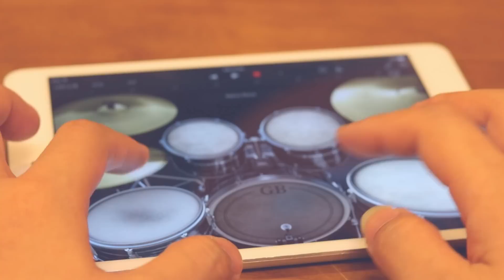Ballade Pour Adeline; Guitar Cover (+One Man Band)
아래 링크에서 타브 악보를 무료로 제공하고 있습니다. (Free tab is available, please and search by the title)

and I would like to introduce this song, 우리때문에 | We Are The Reason | 私たちのため | 我们是原因